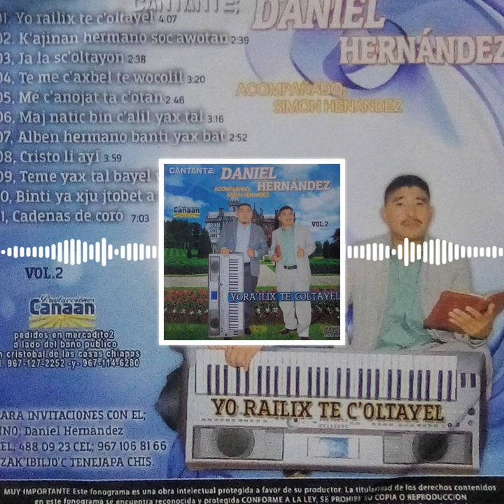DANIEL HERNÁNDEZ VOL 02 10 BINTI YAX JÚ JTOJBET A KAJWAL